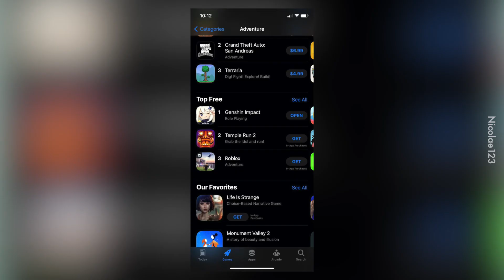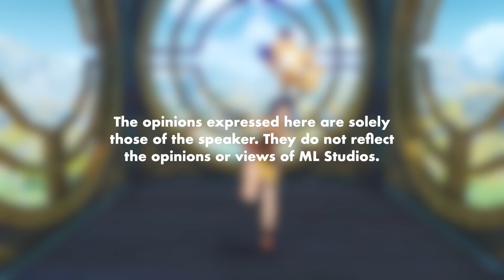Review Game - Genshin Impact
Most of the weebs enjoy this.